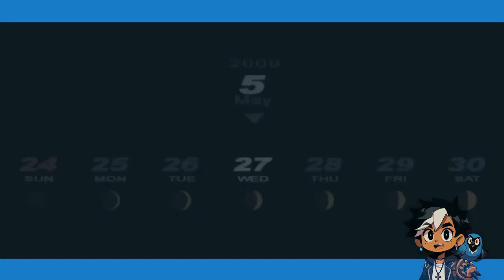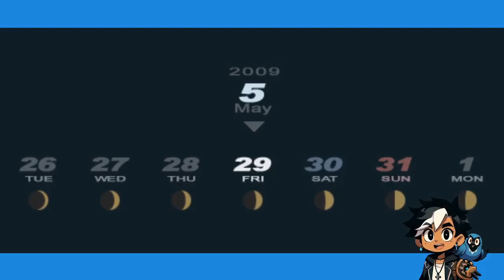Mystery Case - Persona 3 Portable | Blind Playthrough Part 16